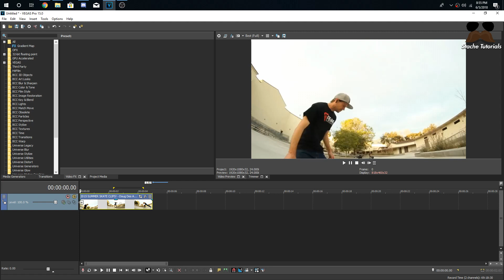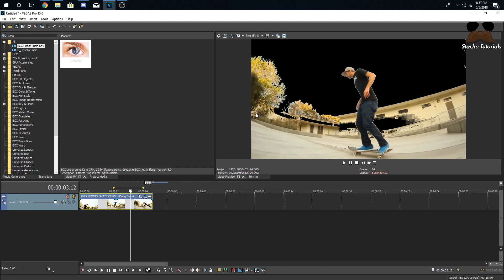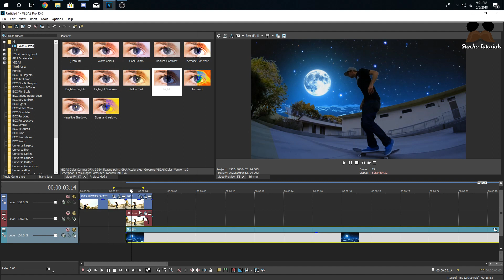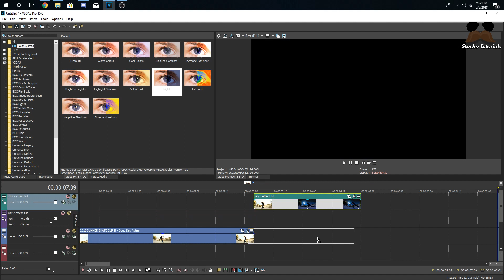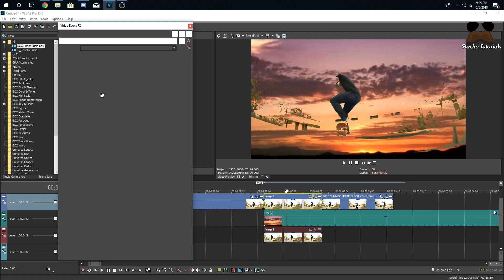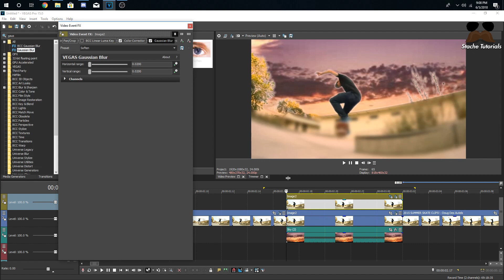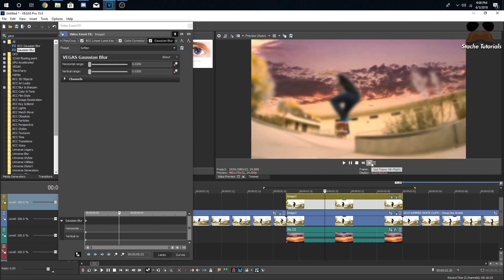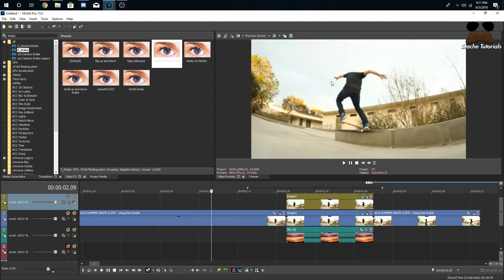How To: Sky Replacement in Vegas (Music Video Effect)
Sky replacement effect in sony vegas

Sup today is the long awaited sky replacement effect. Nothing special in the way i do it just make sure you have BCC plugins in order to use luma key. You can also raise the contrast on it to get more of a white sky. You see this sky replacement in alot of music videos and it is a cool effect when you become creative with it.

Extra Trags (Dont read)
sky replacement effect sam kolder sony vegas pro 15 cole bennett sky effect how to vegas pro sky replacement 2018 new